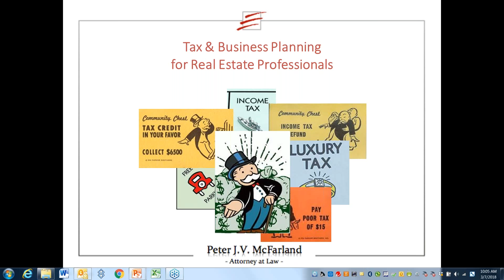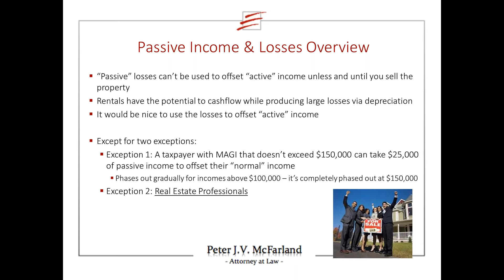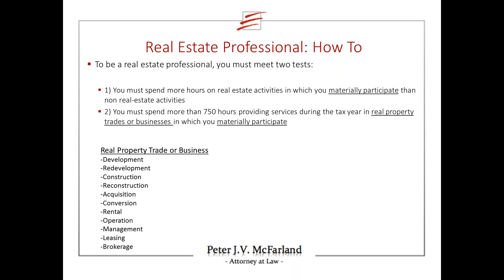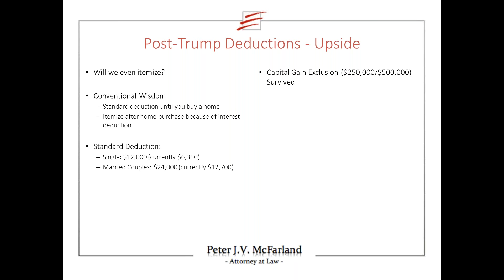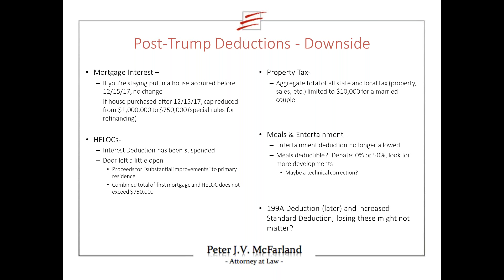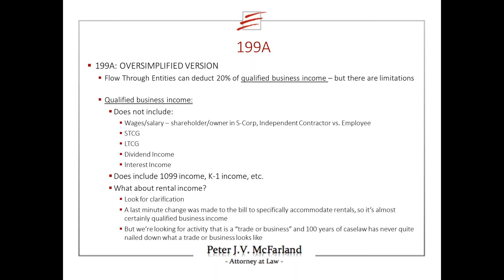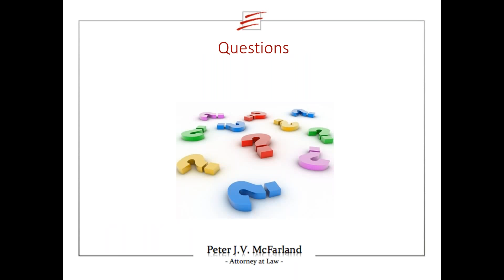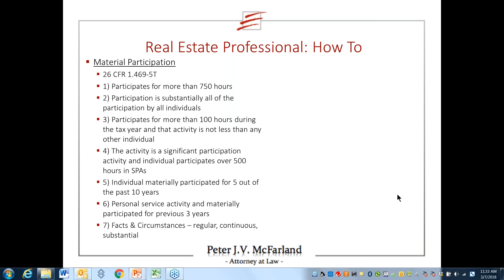Webinar #16 Tax & Business Planning for Real Estate Professionals